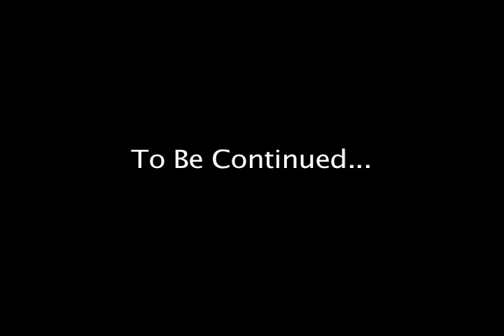Dave Bush: Reality Check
The First Single from the Dave Bush Mixtape!!! This shit is hard, grity and what the streets need!
Dave Bush: The Cabinet Out Now